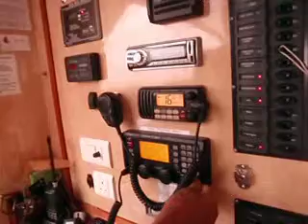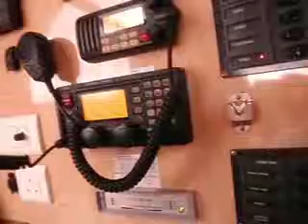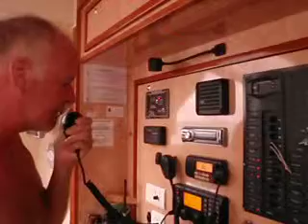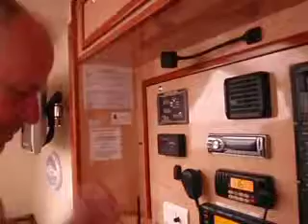Oceans Dream - weatherman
Captain touches base with our weatherman via HF radio as we head towards the Galapagos Islands.